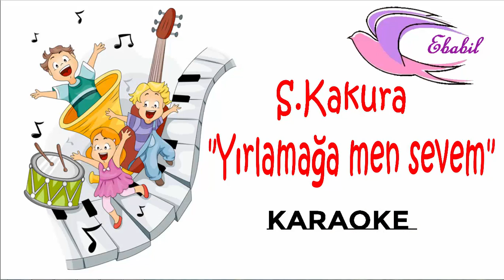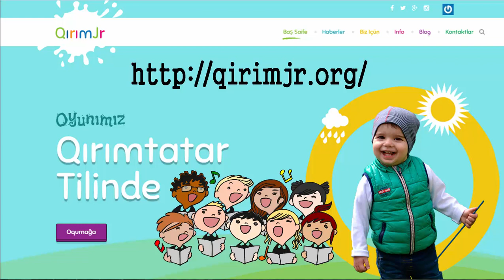Yırlamağa men sevem. söz S. Useinovnıň, muz. S. Kakuranıň - Karaoke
Yırlamağa men sevem.
söz S. Useinovnıň,
muz. S. Kakuranıň
Karaoke